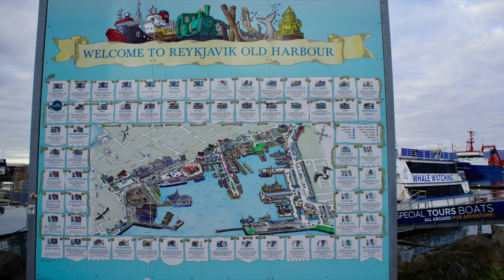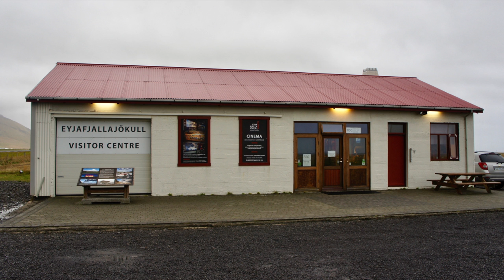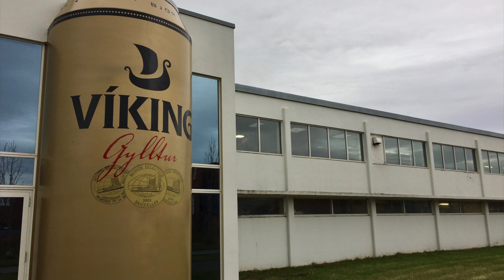Eine Woche auf Island. Ringstraße. Ring road. Real Island, Fotoshow HD 1080. 2016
Island Ringstraße im Oktober 2016